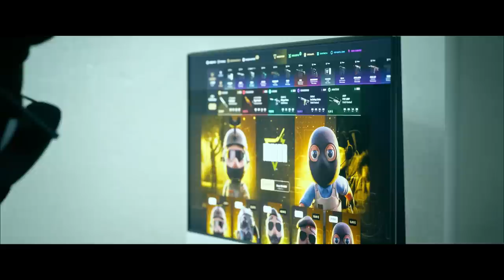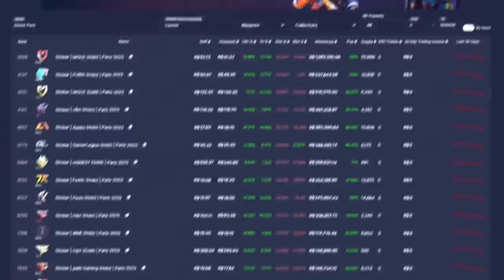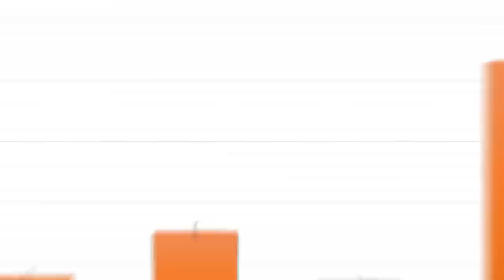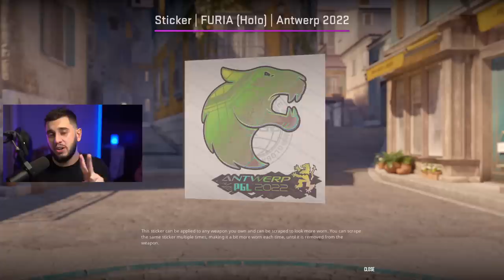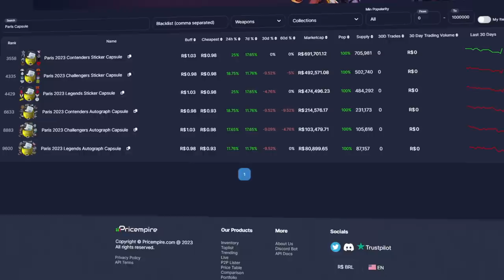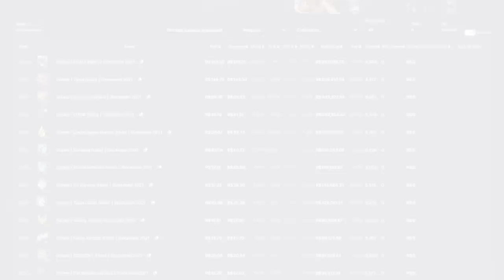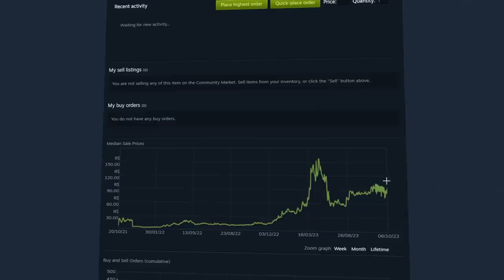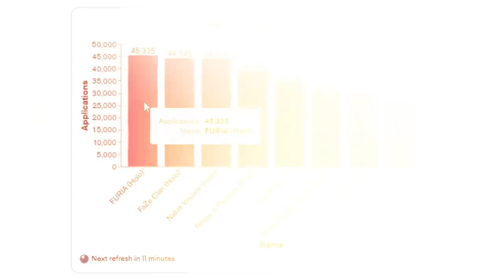154 dias depois... finalmente, valve! O QUE FAZER AGORA?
Discutindo sobre Investimentos em Cápsulas e Adesivos do Major Paris 2023 do CS